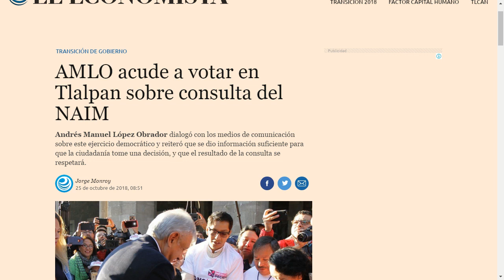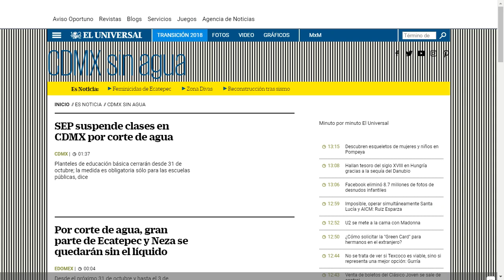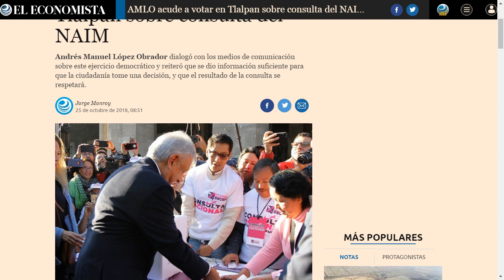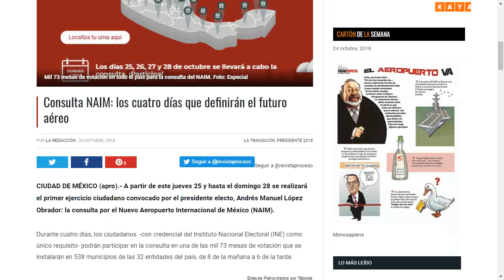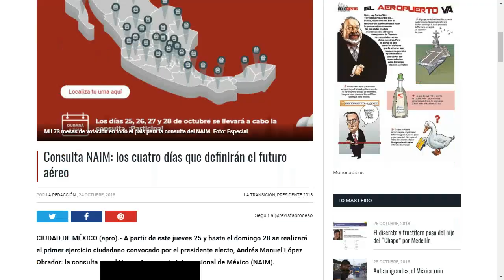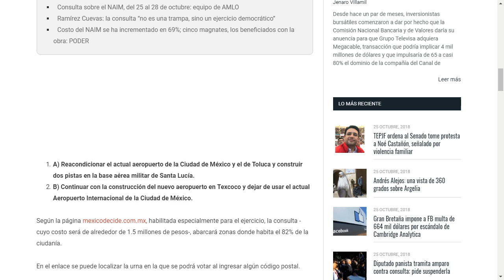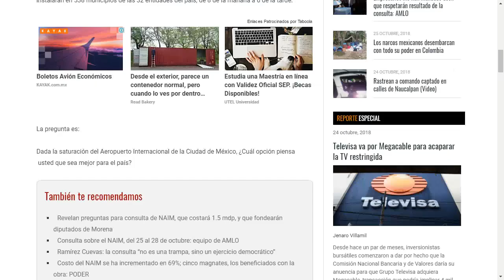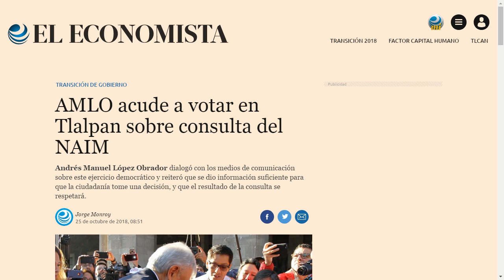Contra viento y marea, chayoteros y prensa Fifí, va la consulta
Las dos opciones anunciadas están en las boletas, entre denuncias por fallas de la aplicación utilizada y la prensa conservadora con acciones tendientes a desacreditar la consulta, los ciudadanos votan desde hoy hasta el próximo domingo.

APORTACIONES:
SALDAZO OXXO 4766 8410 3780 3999